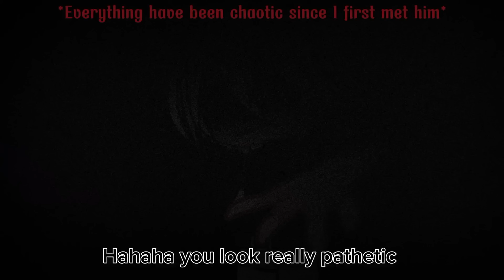｢ Gacha Story 」Best "Friend"? ( Lya and Noah's true relationship? ) By : Yu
"I used to trust you, used to treat you as everything, you were always the person I cared about and loved the most". Until I lost you.. I myself couldn't be brave enough to face you again "

My discord server, join it for fun,lmao(⁠人⁠*⁠´⁠∀⁠｀⁠)⁠｡⁠*ﾟ⁠+